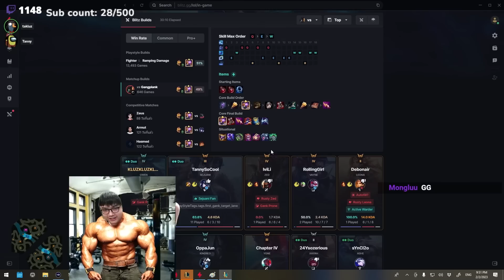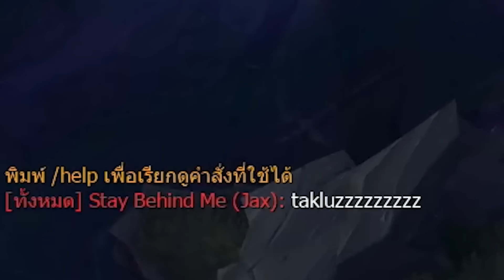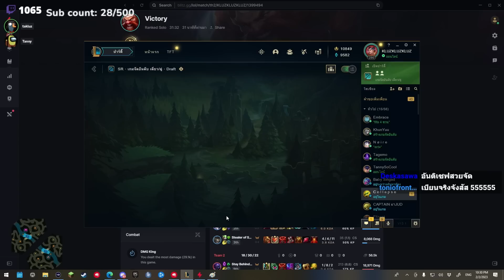เป้าหมายร่วม (League of Legends)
Video Editor : Maiidekza

Line: sunday.bacon และ stringchamber